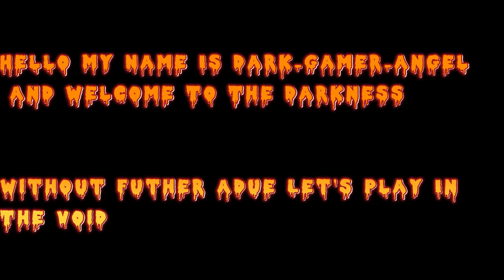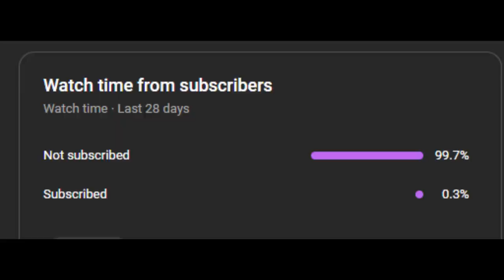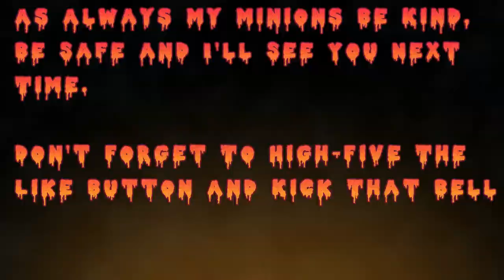Five Nights At Freddy's p. 12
It did not capture me finally passing the fourth night